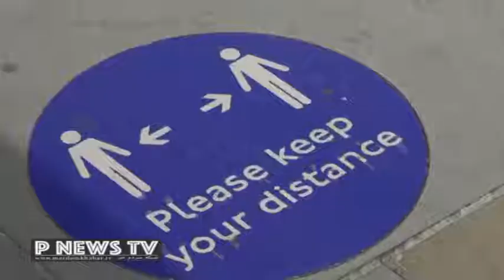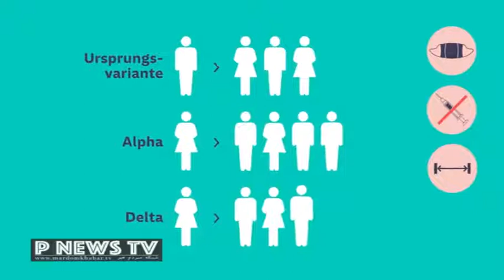مخالفت با لغو مقررات كرونايي در آلمان